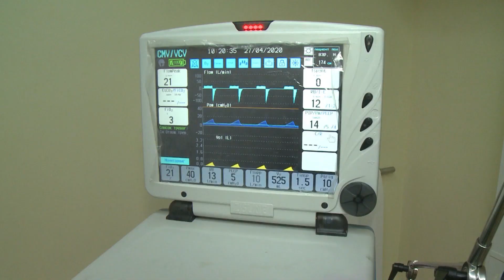Как в ДВГМУ готовят ординаторов к борьбе с COVID-19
Министерство здравоохранения России поручило подготовить резерв инфекционистов-реаниматологов. В Хабаровске за дело взялся Дальневосточный медицинский университет. Врачи разных специализаций проходят переквалификацию, чтобы в случае необходимости суметь помочь пациентам с COVID-19. А ординаторы-инфекционисты углубляют свои знания особенностями болезни.
Специальный защитный костюм — даже надеть его целая наука. Две пары перчаток, бахилы, особый респиратор, который защищает от пыли, бактерий и вирусов. Заведующий кафедрой анестезиологии подчёркивает: такие нужны только медикам, которые работают с пациентами с COVID-19. Главное правило здесь — не должно остаться ни одного открытого участка кожи.
Ординаторы-анестезиологи, которые уже заканчивают обучение в вузе и в следующем году станут полноценными врачами, сейчас все приёмы отрабатывают на настоящем медицинском оборудовании. Их пациент — робот, самый реалистичный из существующих. Он полностью имитирует работу организма.
«В реанимации работают несколько человек. Оказывают помощь одному пациенту. И важно успеть распределить быстро, сделать всё точно без ошибок», — поделилась начальник мультипрофильного аккредитационно-симуляционного центра ДВГМУ Нина Невская.
Наступил самый драматичный момент. У пациента острая пневмония, вызванная вирусом COVID-19. Поданный кислород не помог, необходима интубация трахеи.
«Попытка интубации трахеи должна быть первой, и она же последней. На этом столе лежат устройства, помогающие добиться успеха с первой попытки. В частности, видеоларенгоскоп», — рассказал заведующий кафедрой анестезиологии-реаниматологии, трансфузиологии и скорой медицинской помощи ДВГМУ Вадим Гороховский.
Видеоларенгоскоп обычно используют в особенно сложных ситуациях, например, когда у пациента трудные дыхательные пути, а врачу необходимо разглядеть их устройство. Трудные дыхательные пути — это анатомическая особенность. Чтобы её установить, нужно исследование, но сейчас времени на него нет. Поэтому в случае с COVID-19, все пациенты считаются трудными. Кроме того, видеоларенгоскоп позволяет врачу держаться на некотором расстоянии от лица пациента, что снижает риск заражения.
Ординаторы-инфекционисты справились: частота дыхания восстановилась, давление нормализовалось. Следующий шаг — подключение к аппарату искусственной вентиляции лёгких. Подбирать режим вентиляции тоже учат на курсах. С мощностью нужно быть осторожным — коронавирус поражает ткань лёгких.
«Это единственный способ, который обеспечивает поставку кислорода, убирает мышечные усилия пациента, которые тоже патологичны для этих пациентов. Потому что это тратит кислород и создаёт дополнительные повреждения для лёгких», — объяснил Вадим Гороховский.
Так как все ординаторы заканчивают восьмой год обучения, у них уже есть подготовка к работе в реанимации. Однако сейчас новые условия усложняют работу.
«В костюме, маске, респираторе очень тяжело дышать. Очень жарко. Буквально эта [операция] заняла минут 5 от силы, но дыхание [уже] сбивается», — поделился ординатор Александр Стекольщиков.
Раньше подобный курс занимал месяц. Сейчас обучение сжато до двух недель. Большую часть материала студенты усваивают в дистанционном режиме, а два дня отрабатывают навыки в симуляционном центре ДВГМУ. В конце курса — тест по теоретической части и зачёт по практике. В медицинском университете планируют обучить 300 человек, которые, если это понадобится, смогут оказать помощь.